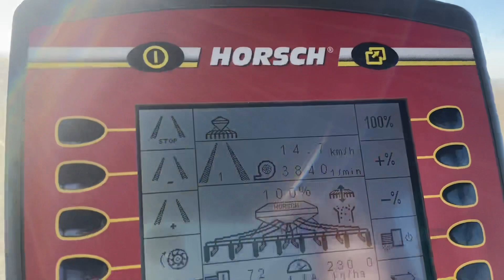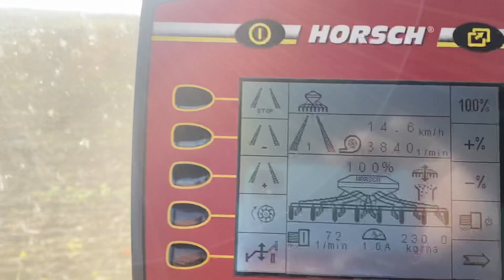Setva psenice Dobričevo 26.10.2021 John Deere 8280R Horsch Pronto AS 6